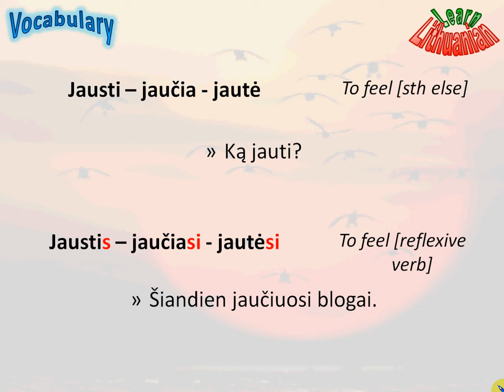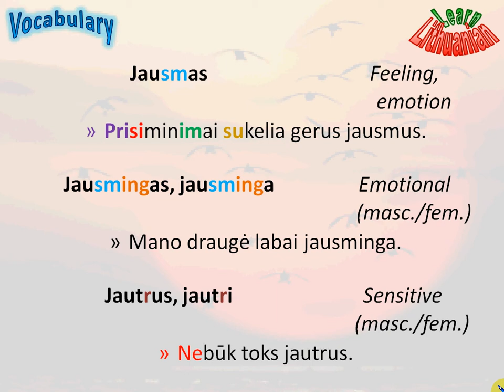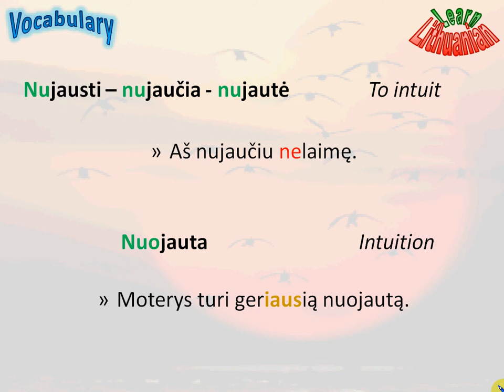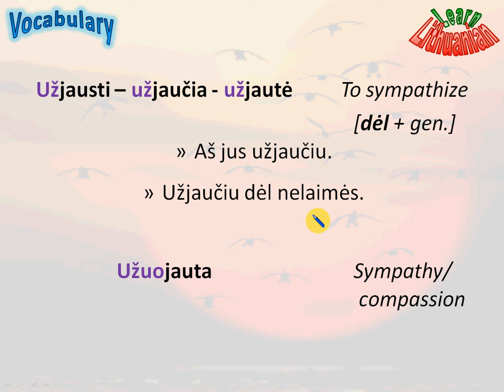Lithuanian Vocabulary - Feelings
Words to feel good/bad, sympathize, sympathy, intuition in Lithuanian language. Root "jaus(m/t)", "jaut", "jauč".
Note: words 'to love', 'anger', etc. will be in another video!
Fast and easy way to learn Lithuanian vocabulary!
Instead of learning every word separately, learn a whole word family. Individual words in those families mostly have the same roots but different suffixes, prefixes or endings. There are also some sentence examples. Verbs are shown with their three basic forms: infinitive, present tense 3rd person (he/she/they) and past tense 3rd person (he/she/they).
Each video contains a few word families and some other words associated with the topic.